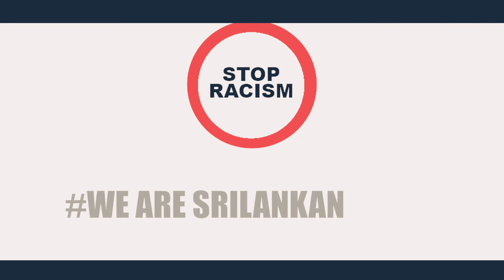Inam ena pirinthathu pothum song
What ever the difficulty you faces never loose your hope and humanity, The God loves with you, it's upto you to decide whether to become God or Evil!!